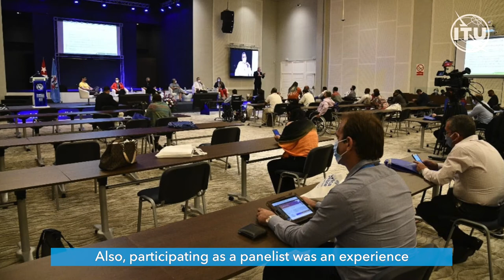Meet Ernesto, Accessible Americas programme graduate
ITU caught up with Ernesto, a computer sciences professional who shares his experience of Accessible Americas programme.